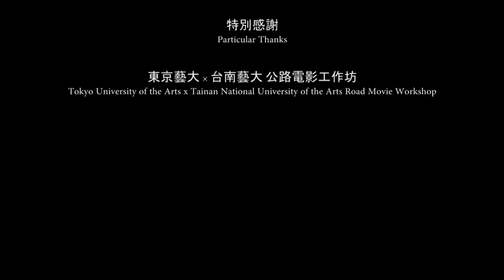Morning Exercise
A road film is usually describing a main character’s inner world through a road trip. In this movie, I would like to catch a scene of my experience when I movie into a new neighborhood in Jiafang Village. Since I movie into it, I discover a daily morning activity scene that people who live there will do. At the beginning, I observe what and how they are doing. Moreover, I take a part of it. Through the morning exercise, I start to get along with the local residents and neighbor’s dog. Thus, this activity becomes a personal morning habits; on top of that, it relax my mind at the same time.